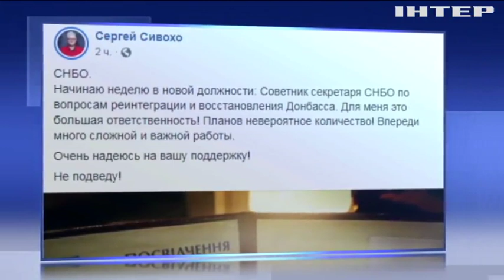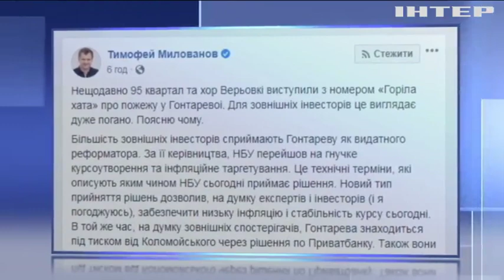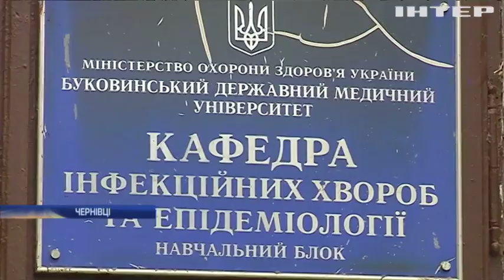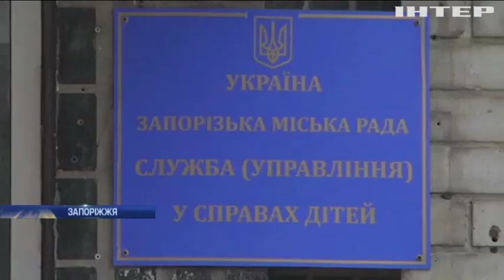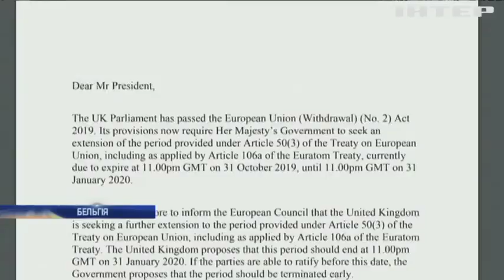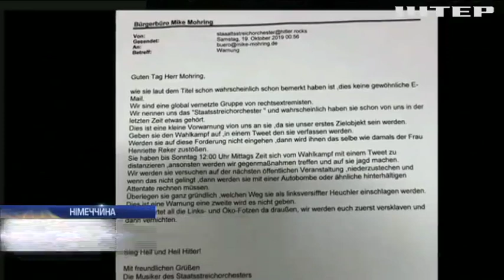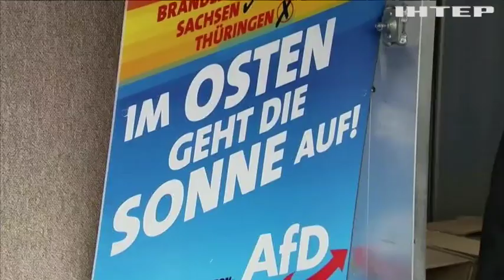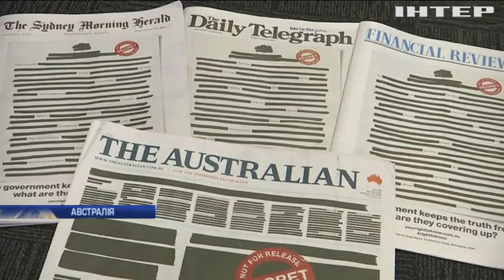Новости 17:45, выпуск за 21 октября 2019 года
Дивіться у випуску: До порту Одеси прибули патрульні катери із США. "Сором, цинізм та пробите дно": українці відреагували на скандальний номер студії "95 квартал". У Запоріжжі мати накинулася на власних дітей з ножем